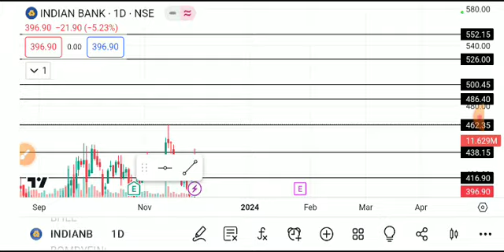INDIAN BANK SHARE LATEST NEWS TODAY,INDIAM BANK SHARE ANALYSIS,INDIAN BANK SHARE TARGET